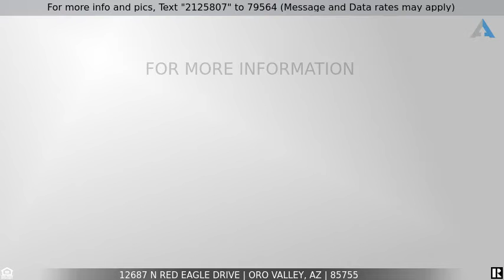Priced at $885,000 - 12687 N Red Eagle Drive, Oro Valley, AZ 85755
Gorgeous Semi-Custom, AF Sterling Home in Desirable Vistoso Highlands

Gorgeous Semi-Custom 3,541 sq ft,  AF Sterling home in desirable Vistoso Highlands with 3 BR/3.5 BA & Den. Gated front courtyard has stunning Catalina Mountain and Pusch Ridge views. Open floor plan with tile flooring, 10-foot ceilings and 8-foot doors throughout. Formal dining room with coffered ceiling and a fireplace in the great room. The kitchen features two breakfast bars, granite countertops and backsplash, center island & cheery wood cabinets. Large master suite with double entry and two large walk-in closets.  The master bathroom features dual vanities, garden tub & shower. Den with double entry 8-foot doors Large, covered and tiled back patio with extended brick pavers and a large yard. This Home is a Must See!   Home Warranty included. Owner/Agent